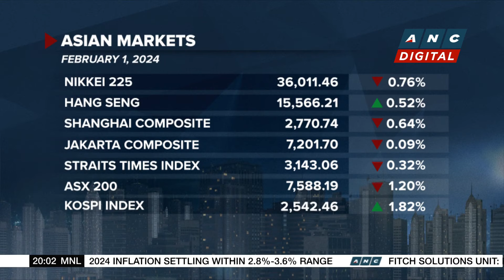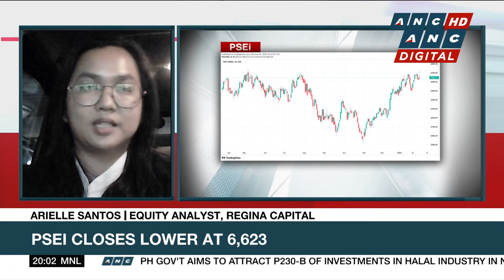Deutsche Bank profit smashes estimates | ANC